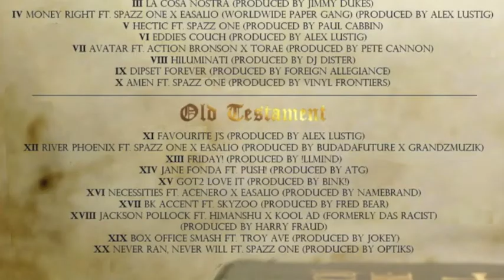Maffew Ragazino - Hectic ft. Spazz One (Brownsville's Jesus)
Produced by Paul Cabbin